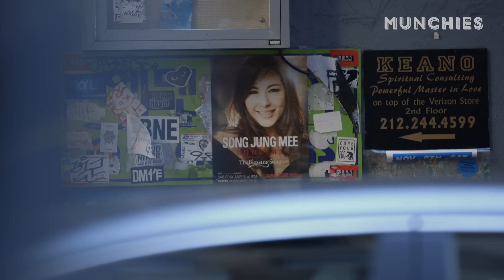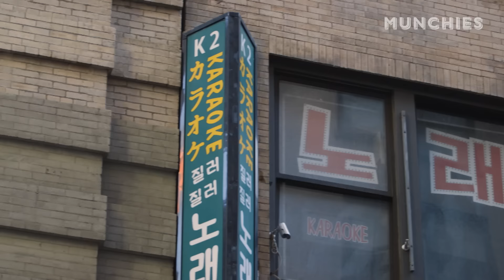Maangchi & Japanese Breakfast Explore Effects of War on Korean Cuisine | Close to Home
In this series, Michelle Zauner, an author and the singer of Japanese Breakfast, explores the results of migration on cuisine, and the personal experiences and community that are tied into the merging of food cultures. As cooks try to replicate familiar dishes in foreign homes, they rely on what’s around them. But by tying in techniques, ingredients, and sensory memories from their places of origin, they create new, hybrid cuisines.

In this episode, Zauner sits down with Sarah Lee, co-founder of Kimbap Lab, and Emily Kim, a YouTuber and author better known as Maangchi, to discuss the evolution of Korean-American cuisine. The three share a meal at Pocha32 in New York City’s Koreatown and dive into the origins of Budae Jjigae, or “army base stew,” and their own experiences with Korean-American food.

How War Changed Korean Food Forever with Maangchi & Japanese Breakfast